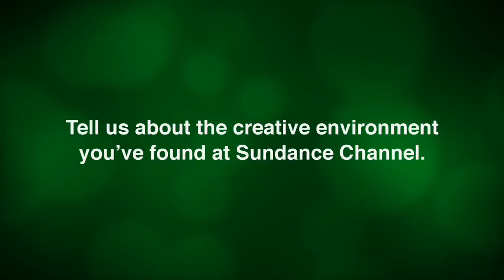Rectify's Ray McKinnon and Mark Johnson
Ray McKinnon has been in the television business for a long time—as an actor, with stints on a diverse assortment of shows, including HBO's Deadwood and FX's Justified and Sons of Anarchy. He's also an accomplished director and screenwriter, having won an Oscar in 2001 for the short film The Accountant. As he tells TV Drama Weekly in this video interview, it took the recent wave of highly acclaimed, serialized television shows on cable—most notably Mad Men—for McKinnon to turn his attention to directing and writing a television series. Rectify, Sundance Channel's first original scripted series, was created by McKinnon after he witnessed a number of real-life cases in which people convicted of crimes were released from prison after new evidence came to light. In Rectify, which premiered in the U.S. last night, Daniel Holden is exonerated by new DNA evidence and is released after 19 years on death row for the rape and murder of his teen girlfriend. For McKinnon and his executive producing partner Mark Johnson—whose credits include a slew of feature films, as well as the AMC series Breaking Bad—Sundance Channel is the perfect home for this cinematic tale of one man's attempt to rebuild his life.